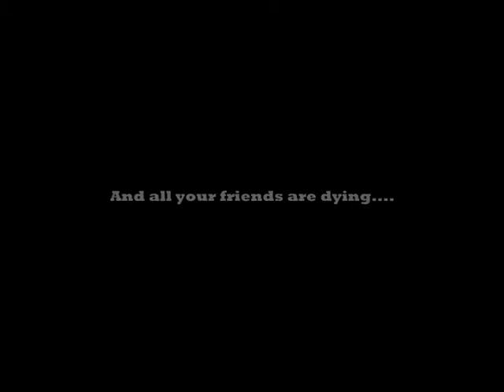Hugh Boyd Scary movie trailer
(one of two video's that did not make it onto the grad video)